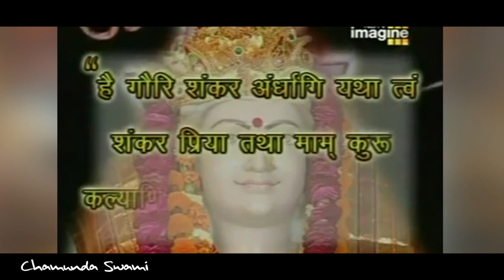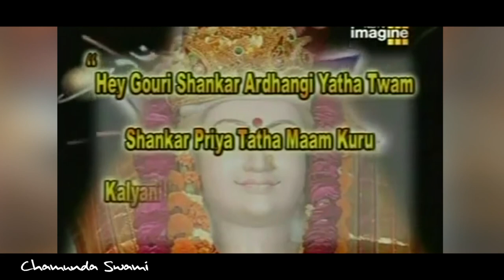Tantra Technique to Expedite Marriage for Boys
Sometimes, even when astrologically everything is aligned and in order, some people face delays in their marriage and aren’t able to figure out a resolution. Swamiji provides simple techniques to expedite the process of marriage while ensuring you get a good match.